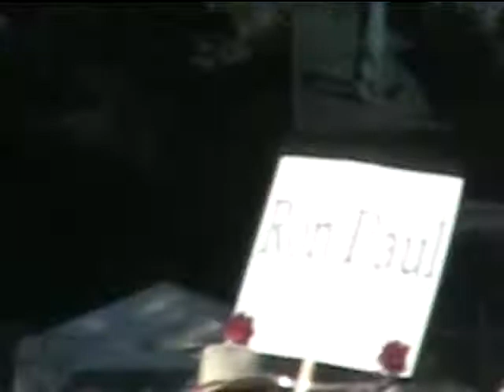Diamond Dave Whitaker at the Summer Of Love 40th Anniversary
Diamond Dave Whitaker at the Summer Of Love 40th Anniversary featuring a brief interview after his stage appearance